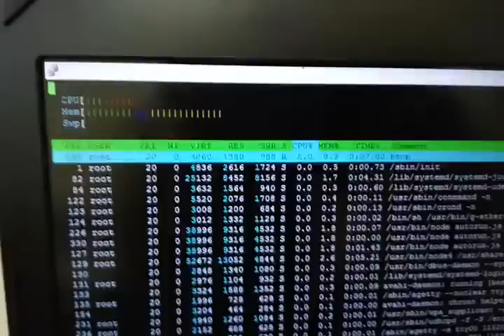More of this unimpressive garbage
The Beaglebone Black is a wonderfully fun toy.

This is more impressive if you understand what's going on under the hood. That double seven segment LED unit has 10 pins. That's 7 for the segments, one for the dot, and each digit has a common cathode. So to show different numbers on each, you have to turn on the common cathode for the first digit, flash every segment in that first digit, turn off the first cathode, turn on the second cathode, flash every segment in the second digit, and repeat. If you do this fast enough, a foolish human can't tell that they aren't solid.

I'm driving them using the Beaglebone Black's PRUSS system, which is basically a secondary core for the Beaglebone. Note how the system monitor at the end shows negligible CPU usage, because I'm delegating it to the PRUSS.

Obstacles included messing around with the pin multiplexers, which required fiddling with Linux device tree overlays (which are tedious to configure and worse to debug), and having to find the pin out for the seven segment display myself - the model number KDD-432AR printed on the component corresponds to an entirely different display component with an entirely different number of pins.

Probably upload this to Github at some point.